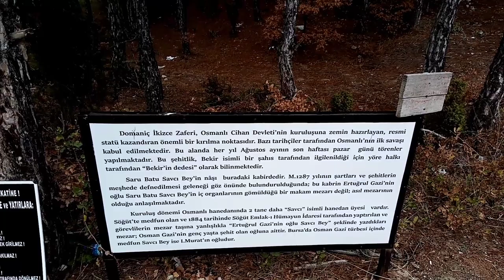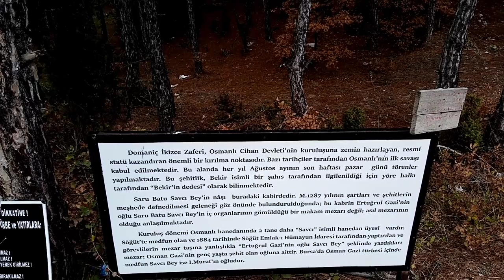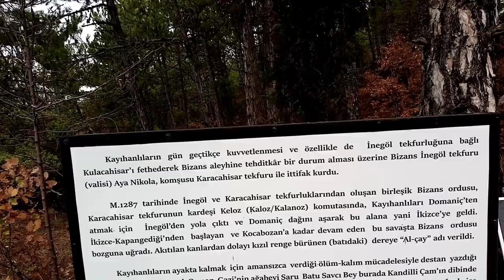Ertuğrul Gazi oğlu Savcı Bey'in Mezarını Ziyaret ettik (Saru Batu Savcı Bey)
Ertuğrul Gazi Bey oğlu, Osman Bey'in abisi Savcı Bey'in Mezarını Ziyaret ettik, ruhuna Fatiha okuduk. Değerli büyüklerimizden biri olan Osmanlı İmparatorluğunun kurucusu Osman bey'in abisi Savcı Bey'in mezarını ziyaret ettik. Fotoğraf temsili olarak paylaşılmıştır.
Mezar Yanında bulunan kitabeleri hızlı okuduğum için bazı telaffuz yanlışlıkları yaptım. özür dilerim.

Savcı Bey'in mezarı Kütahya'nın Domaniç ilçesine bağlı Çarşamba Köyü mevkiinde tepelik konumdadır. Osmanlı beyliği ilk dönemlerinde kısmi yerleşik hayata geçerek Söğüt ve Domaniç ilçelerini yazlık-kışlık olarak düzenlemişlerdir. Hayme Ananında mezarının bulunduğu Çarşamba köyü ilk yerleşim yerleridir.

Çarşamba köyüne Hayme Ananın türbesine ilk defa gittiğimizde yaşadığımız bir anımızı aktarmak isterim.
Kütahya'dan Bursa istikametine Domaniç üzerinden gitmekteydik. Çarşamba köyü mevkiine geldiğimizde eşime Türbeyi ziyaret etmek istediğimi söyleyip direksiyonu köyün içine doğru kırdım. tabelalar aracılığıyla köy meydanına kadar geldik. yeri bilmediğim için köy meydanında bir arabalarına birşeyler yerleştiren gönlübol bir ablamıza türbenin yerini sordum. tarif etti sağolsun. beklemeden türbeye doğru yol aldık. ablamız arkamızdan seslenmiş lakin duyuramamış. arabayı yanaştırdıktan hemen sonra yanımıza arabayla geldiler. ve dediki
" arkanızdan seslendim duyuramadım, fırında yeni içli pide ve gözleme yapmıştık. yoldan geliyorsunuz hava soğuk, sıcak gözleme ve pide alın içiniz ısınır " dedi ve 1'er tane uzattı. gönlübol ablamız Osmanlı kadını olduğunu misafirperver ve sıcakkanlı yaklaşımı ile bize o kadar iyi bir şekilde gösterdiki kaç sene geçmesine karşın bu hatıramı unutamam.